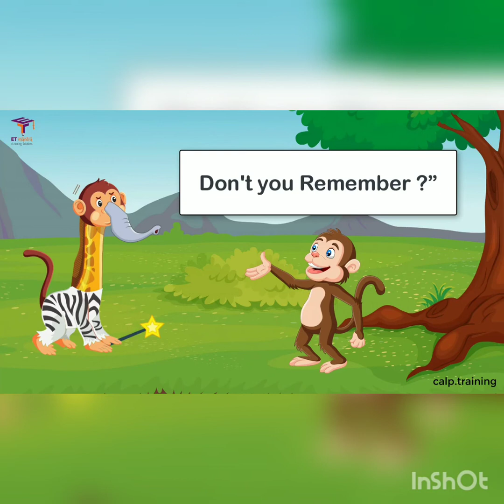17 August 2021